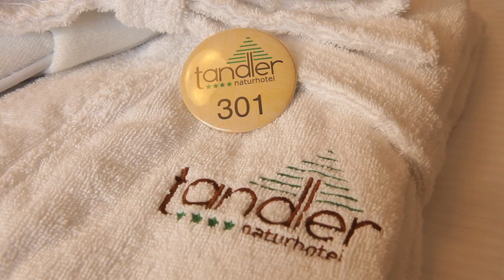Naturhotel Tandler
Ein Kurztripp durch das kleine aber feine Naturhotel Tandler in St. Jakob im
Defereggental. Entspannen Sie sich in der gemütlichen Atmosphäre des Osttiroler Hotels. Von der bodenständigen Tiroler Küche, über die wunderbar hellen und modernen Zimmer bis hin zum Wellenbereich am Dach trägt alles zu Ihrer Erholung bei. Durch die unmittelbare Nähe zum Nationalpark Hohe Tauern ist das Naturhotel auch der Ideale Ausgangspunkt für alle Sportler und Naturbegeisterten. Weitere Infos